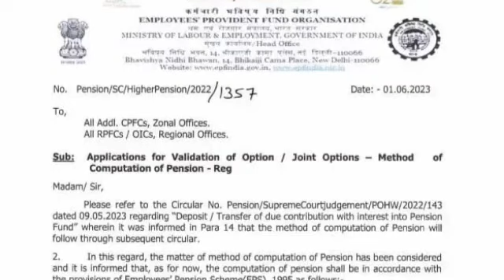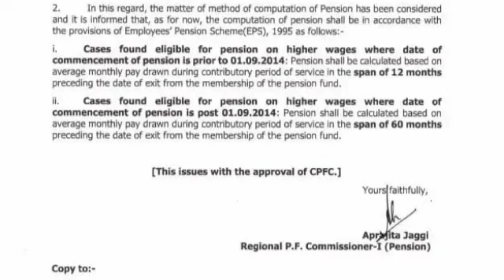পেনশন নিয়ে সরকারী অর্ডার ৷ Pension Rules For Govt Employee ৷ Family Pension ৷ EPS Pension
পেনশন নিয়ে সরকারী অর্ডার ৷ Pension Rules For Govt Employee ৷ Family Pension ৷ EPS 95,

eps 95 supreme court order 2022
eps 95 supreme court order latest
eps 95 in bengali
eps 95 judgement in bengali
New pension rules
Goverment employee pension rules
pension calculater
retirement calculater
Gratuity
provident fund
pension commutation
pension rules and regulation
family pension rules and regulation
who get family pension
govt employee
govt employee news

da update
wb da